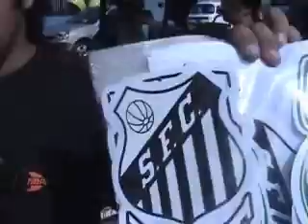Feira Livre (Curta-metragem) 1 de 2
Um dia em uma Feira livre e seus personagens, com suas opniões, emoções, vontades, verdades e mentiras.